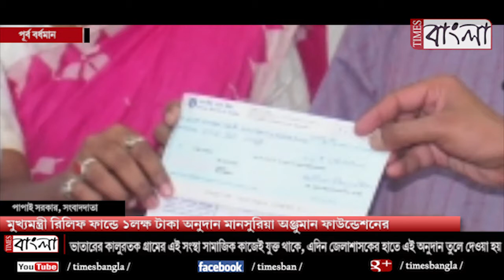মুখ্যমন্ত্রী রিলিফ ফান্ডে ১ লক্ষ টাকা আনুদান মানসুরিয়া অঞ্জুমান ফাউন্ডেশনের